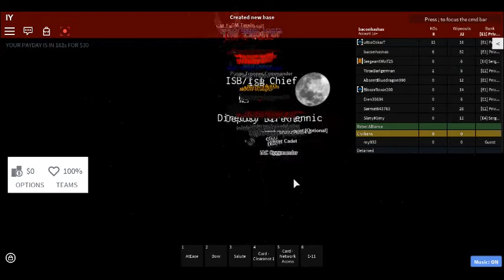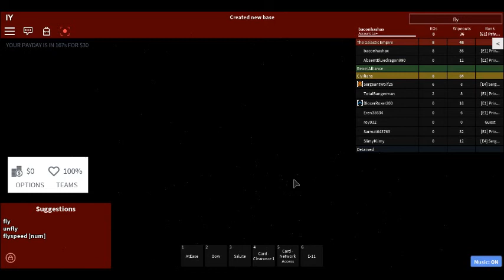UGANDAN KNUCKLES VISITS THE DEATH STAR! Roblox Exploiting #2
Finally got my synapse approved.